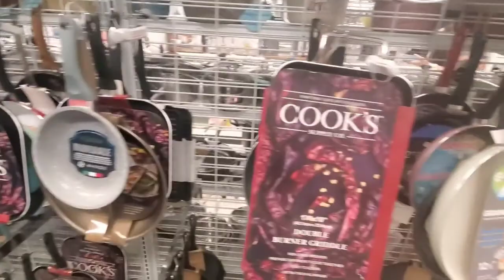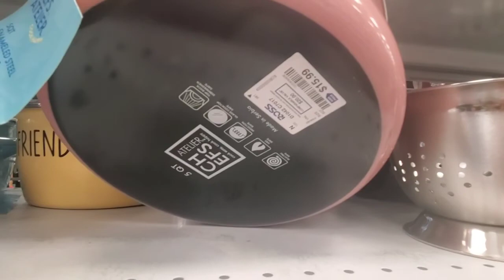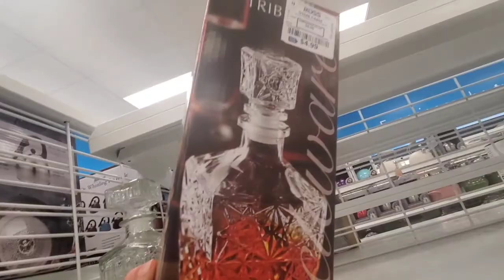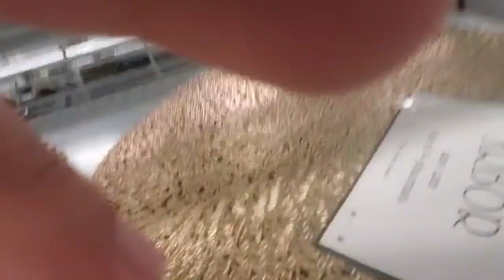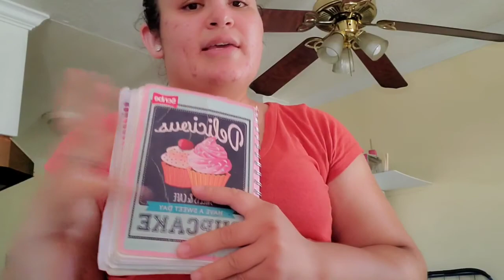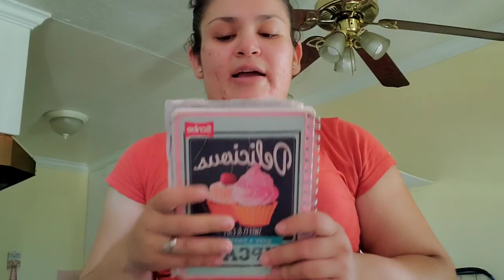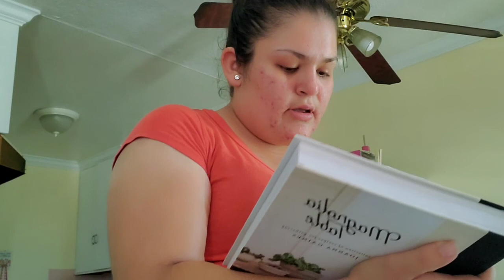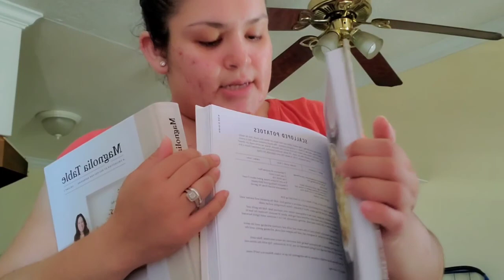Nos Toco Ir Al Doctor🏥,,,Nos Hicieron La Prueba Del Covid🦠,,, Haul De Marshall🛍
💫UNETE A NUESTRA FAMILIA APOYANOS⬇️

☆COMPARTE💬.